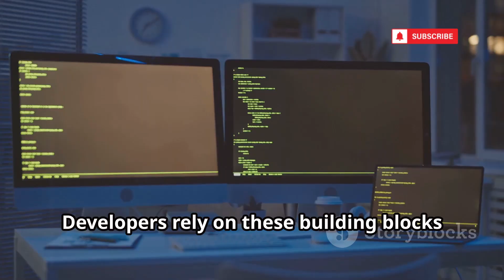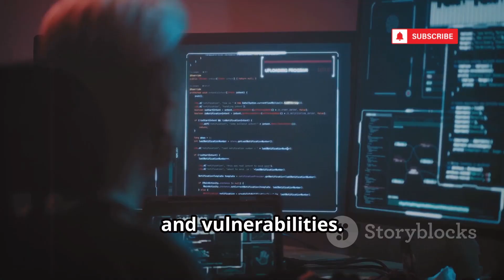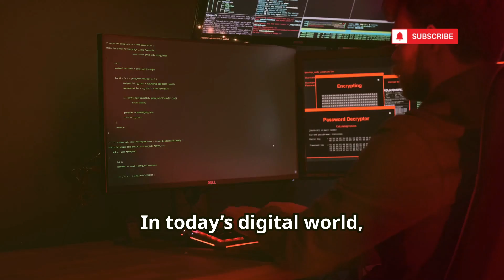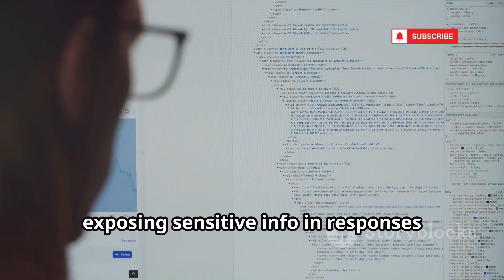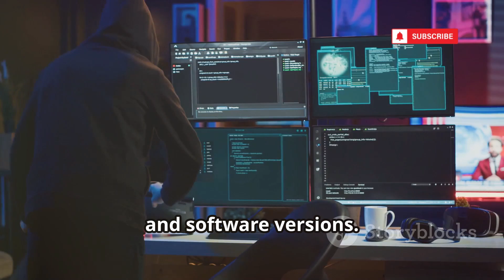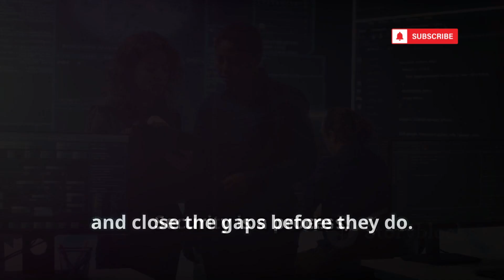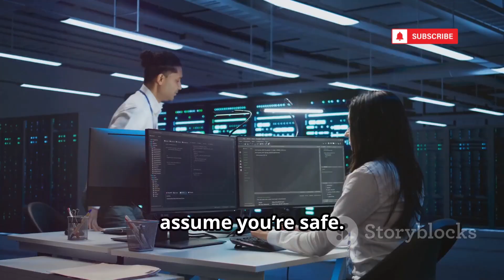How Hackers REALLY Hack Websites in 2025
Discover how today’s hackers have evolved into highly organized, AI-powered groups targeting businesses with advanced cyberattacks. This video debunks common security myths—like relying solely on firewalls or SSL—and reveals why understanding attacker motives is key to protecting your reputation and trust. Learn how AI-driven phishing, deepfake impersonations, and malicious software updates can threaten your organization, and why sophisticated defense strategies such as multi-factor authentication, software composition analysis, Subresource Integrity, and secure API practices are essential. We also cover the critical role of zero-day vulnerabilities, real-time monitoring, logging, and incident response planning in modern cybersecurity.

OUTLINE:

00:00:00 Welcome to 2025
00:01:09 AI-Powered Social Engineering
00:03:47 Poisoning the Well
00:05:46 The Unlocked Backdoors
00:06:32 The Rise of Zero-Day Brokers and AI Fuzzing
00:07:22 How Attackers Recon Your Site
00:08:06 Proactive Defense Strategies
00:08:50 Monitoring and Incident Response
00:09:37 Your Final Takeaway